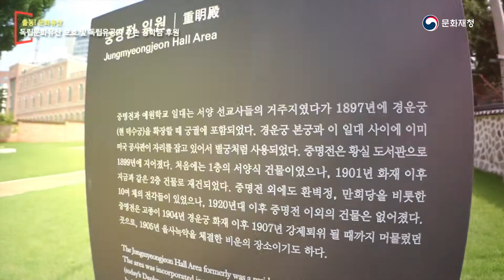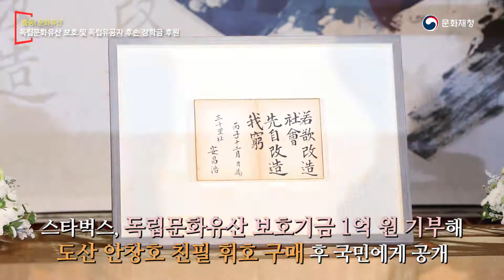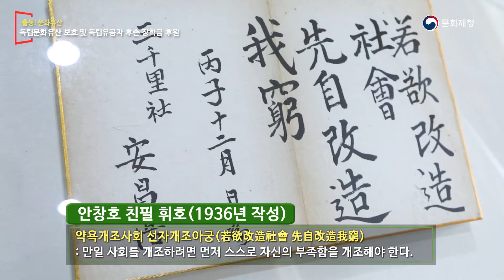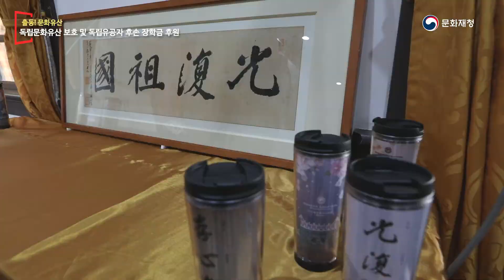문화재청-스타벅스, 독립유산 보호‧유공자 후손 후원 행사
- 스타벅스, 안창호 휘호 구입(1억원)·유공자 후손 학생 50명 장학금(1억원) 후원 / 8.13. 덕수궁 중명전 -

문화재청(청장 정재숙)은 8월 13일 오전 10시 30분 덕수궁 중명전에서 ㈜스타벅스코리아(대표이사 송호섭, 이하 스타벅스), 문화유산국민신탁(이사장 김종규), 광복회(회장 김원웅)와 함께 3‧1운동과 임정 100주년을 기념하여 독립문화유산 보호‧독립유공자 후손을 후원하는 행사를 개최하였습니다.

이번 행사를 통해 스타벅스는 독립문화유산 보호 기금 1억 원과 독립유공자 후손을 위한 장학금 1억 원을 후원한다. 문화재청과 문화유산국민신탁은 스타벅스가 후원한 독립문화유산 보호기금 1억 원으로는 도산 안창호 친필 휘호를 구입해 일반인들에게 전시하고, 장학금 1억 원은 민족 지도자 양성에 힘썼던 도산의 뜻을 이어받아 독립유공자의 후손 학생 50명에게 전달하여 대한민국의 밝은 미래를 만들어나갈 주인공으로 성장하도록 도울 예정입니다.

이번 행사는 3‧1운동과 대한민국임시정부수립 100주년을 맞이하는 역사적인 해이자 제74주년 광복절을 앞둔 시점에서 개최되어 그 의미가 더욱더 뜻깊게 다가옵니다.

참고로, 스타벅스는 문화재청과 2009년 문화재지킴이 협약을 맺고 다양한 문화재 보호활동을 펼쳐왔습니다. 임직원들이 문화재 보호 활동에 자원봉사로 참여하고 헤리티지 시네마(등록문화재 영화 상영), 전통문화‧문화재를 소재로 한 문화상품 개발, 문화재 행사에 무료 음료 지원 등 다양한 문화재 보존과 활용 사업을 이어왔습니다.

특히, 2015년 제70주년 광복절을 시작으로 백범 김구 친필 2건의 기증과 주미대한제국공사관 복원을 위한 3억 원 후원, 독립유공자 후손을 위한 장학금 1.6억 원(83명)을 후원하는 등 독립운동 관련 문화유산 보호활동을 꾸준히 하고 있습니다.

문화재청은 스타벅스를 비롯하여 문화재 후원기업들과 함께 참된 나라사랑의 실천과 민족의 국권 수복을 위하여 많은 희생을 치르며 독립운동을 펼쳤던 독립유공자의 뜻을 기릴 수 있도록 독립 문화유산 보호를 위한 다양한 민관 협력 사업을 활성화하도록 노력하겠습니다.